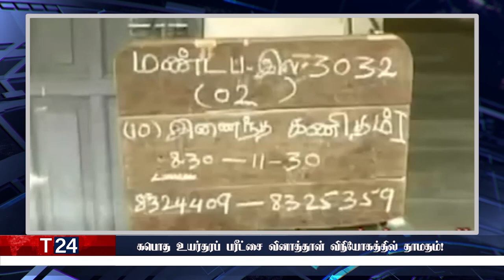காலை நேர பிரதான செய்திகள் | 11.02.2022 | Today Sri Lanka Tamil News | T24.News - Main Tamil News.